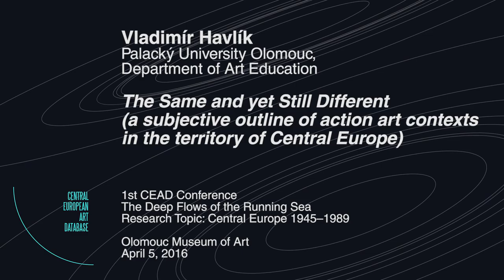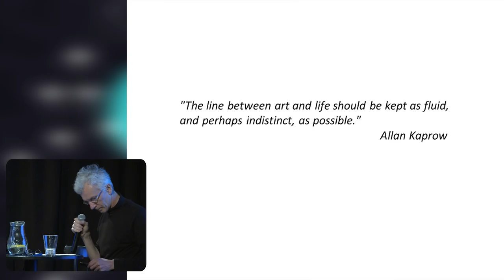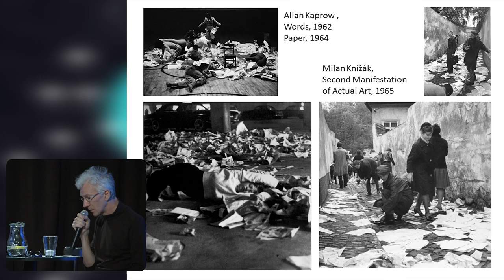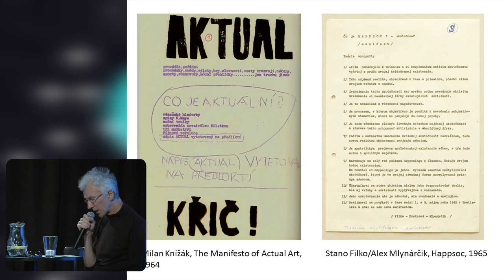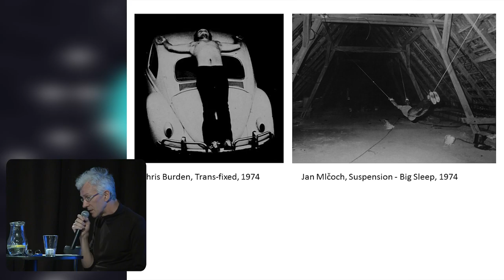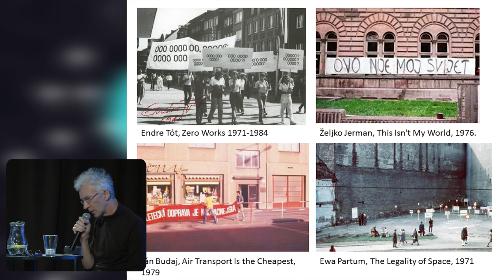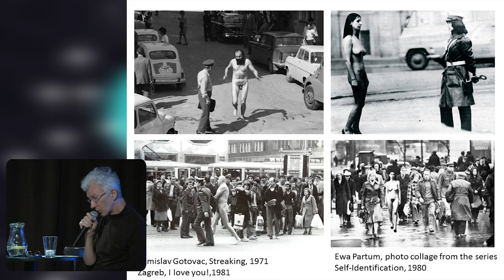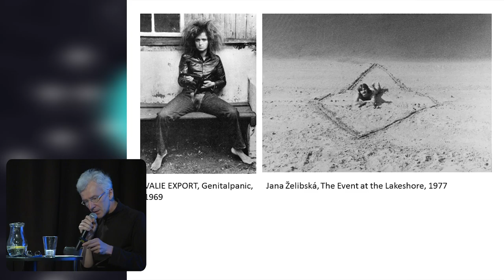Vladimír Havlík | Palacký University Olomouc, Department of Art Education (English)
The Same and yet Still Different (a subjective outline of action art contexts in the territory of Central Europe) | Can any common features be found in Central European action art before 1989?
Can we speak about the Polish, Czech, Hungarian and Slovak nature of action art, or are they more likely just variations of the Western model?
Did the isolation (impossibility to travel, lack of information, prohibition against exhibiting) show in the content and form of the events that were implemented?
Where is the line between political and a-political art?
What is the relationship between documentation and its interpretation?